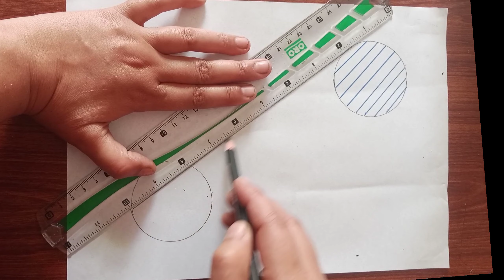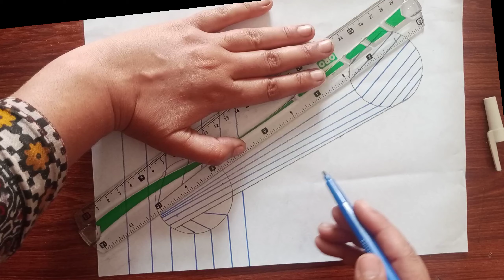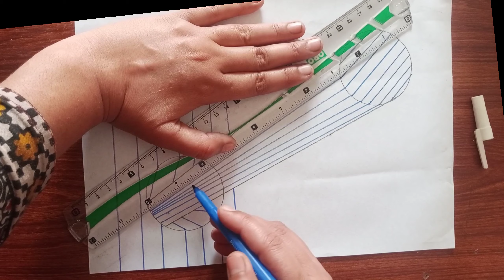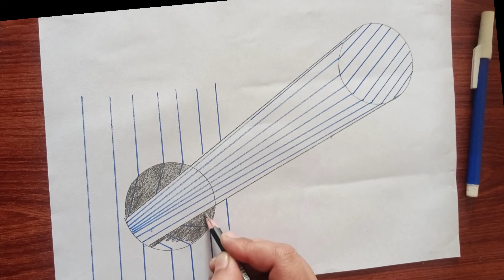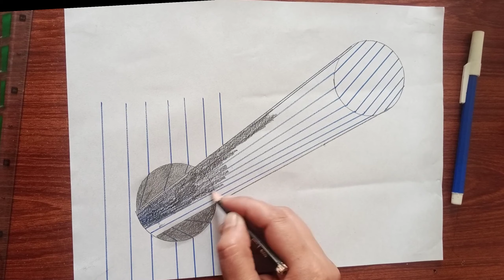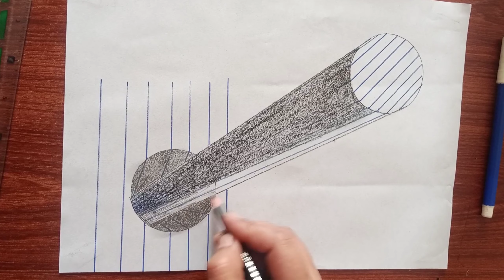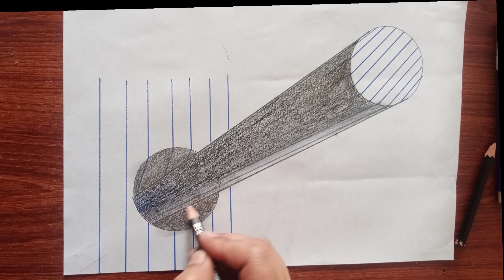3d drawing on Line paper stick in the Hole | Optical illusion art on paper / How to draw 3d #36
Hello. I tried to make easy  3D drawing wall step by step on paper easy for beginners. I hope you like it.

3d drawing for beginners
 3d drawing easy
3d for beginner
3डी चित्र
3डी ड्राइंग कैसे बनाएं
3 boyutlu çizimler
3 boyutlu çizimler kolay
 3d çizim
 3d,3d draw
3d drawing on paper
 3d drawing
kolay 3d çizimler
 çizim yap
 3d çizimler
trick art
optical illusion
3d drawing easy and beautiful
3d hole illusion drawings
illusion drawings on paper easy
how to draw a 3d cube
how to make an optical illusion
drawing tutorial for beginners
floating cube 3d trick art on paper
3d line illusion drawing easy
3d illusion drawing video
how to learn 3d drawing
how to draw 3d building on paper
cool drawings step by step

3D Trick Art on Line Paper   Stick in the Hole

Trick Art on Line Paper  - Drawing Half Sphere - Optical Illusion

3d drawing wall on paper for beginner step by step

3d drawing easy on paper step by step
Scenery drawing with pencil || Drawing Tutorial
how to draw troll face step-by-step using just a pencil
Very easy Independence Day drawing| Independence day poster drawing| Happy Independence day drawing
Nice Scenery in Circle || Pencil Drawing || sketch
PAPER DIY JAX TADC ARTS & PAPER CRAFTS
How to draw beautiful drawing from XXXX letter | Fish drawing easy
How to draw scary troll face step-by-step | creepy drawing tutorial
Kolay kalp tutan el resmi çizimi, adım adım öğretici nasıl çizilir